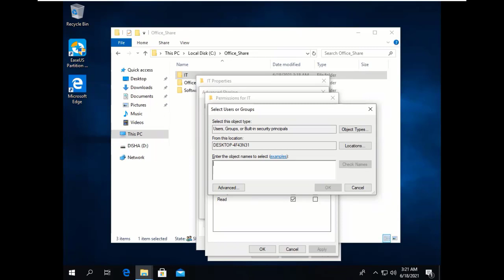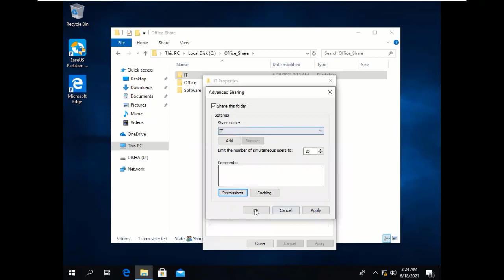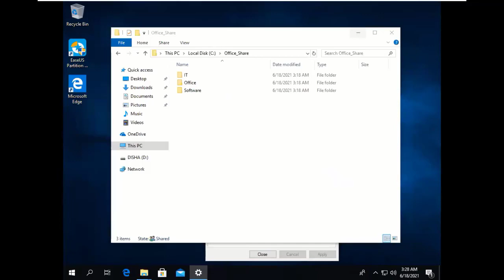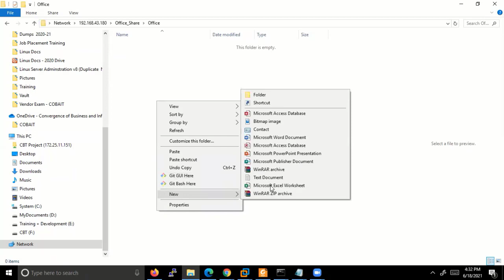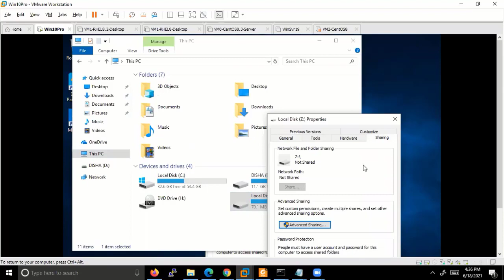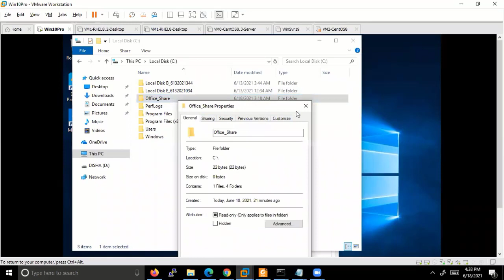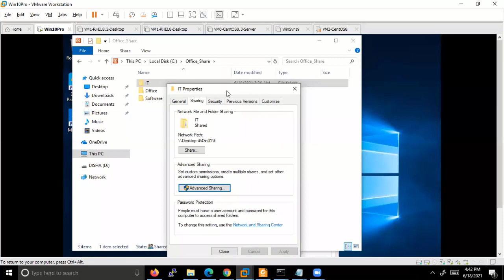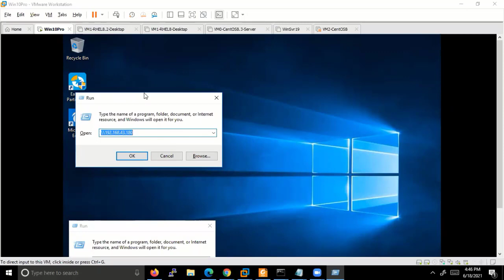IT Essentials Bangla Tutorial | Fundamental of IT | Class-06 | Part-03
◥◣◥◣◥◣VIDEO CONTENT◥◣◥◣◥◣